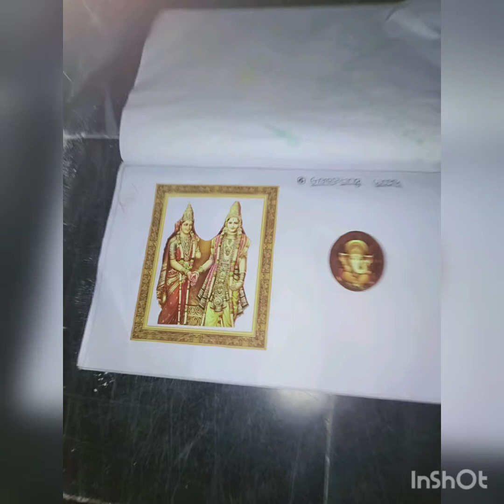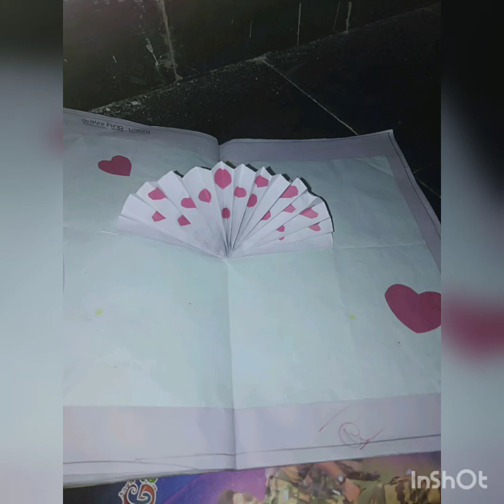My project works